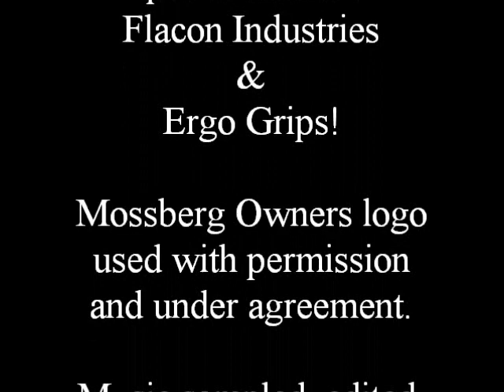Ergo Ambi Sling Plate and Single Point Bungee Sling.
Demonstrating and testing the Falcon Industries and Ergo Grips products; Ambidextrous sling plate adapter and single pint bungee sling.